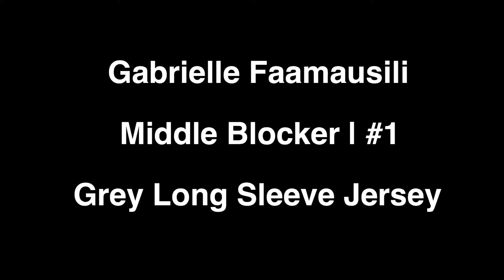Puyallup Juniors U16 National vs Team Pueblo Fire 16-6 Set 2 02/16/20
Puyallup Juniors U16 National’s Gabrielle Faamausili #1 Middle Block vs Team Pueblo Fire 16-6 Set 2 02/16/20 at Day 2 of SCVA Las Vegas Classic in Las Vegas, Nevada